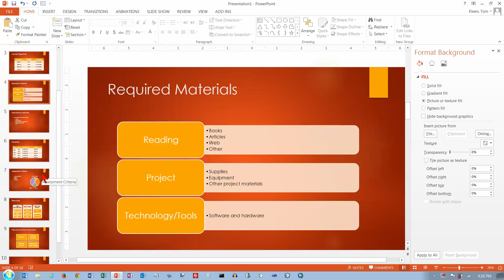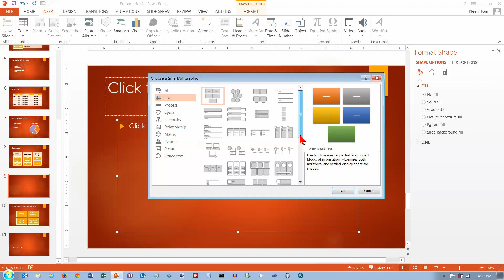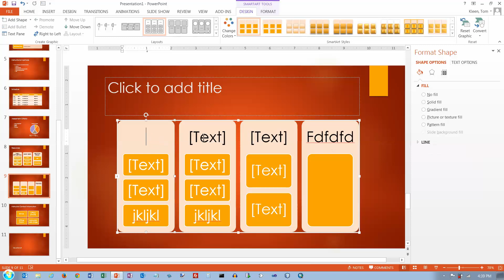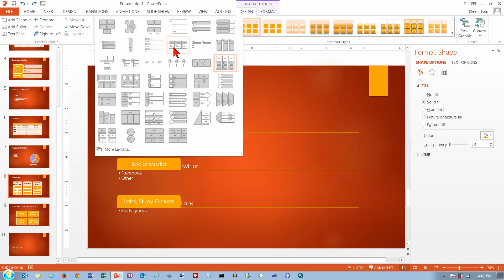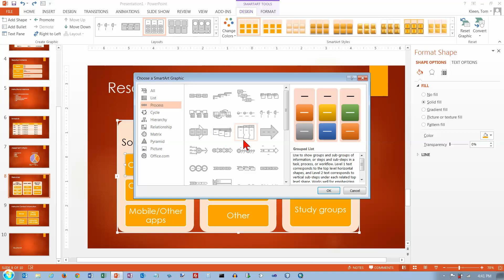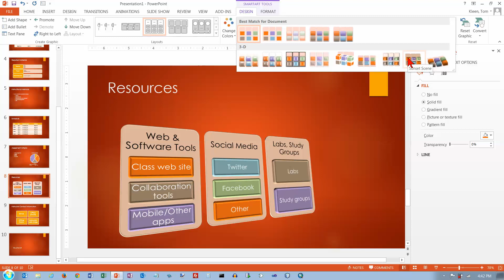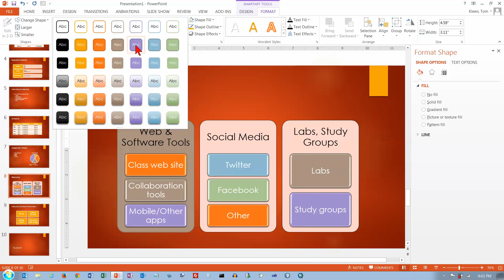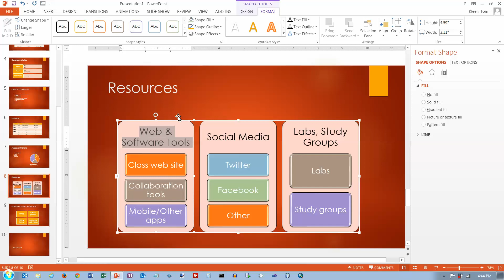PowerPoint 2013/2016: SmartArt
Demonstrates how to insert SmartArt into a PowerPoint presentation.